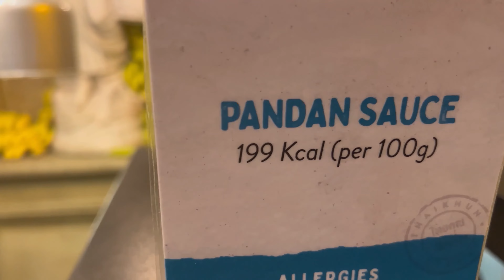Thaikhun Street Buffet Dinner £18.95 Restaurant - Trafford Centre, Manchester UK 4K VLOG